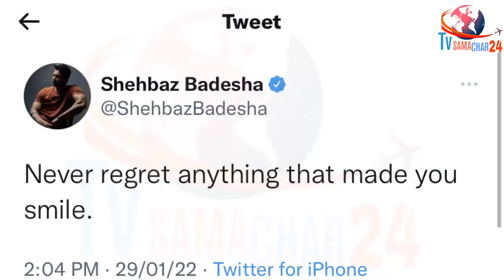शहनाज के परिवार का Bigg Boss 15 Finale पर आया Reaction | Shehnaaz Family on Sana's Bigg Boss 15